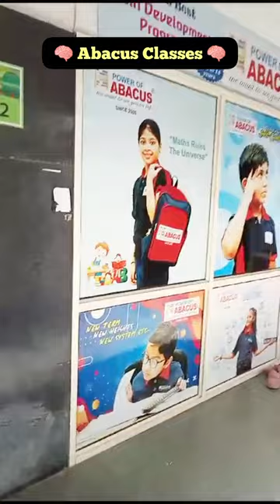Brain Development Abacus Classes For kids between 5 and 14 years old 🧠 abacus for kids , cartoon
Child Brain Development Activities 🧠Kids Brain Development 🔥 Cartoon Videos

🧠🧠  POWER OF ABACUS  🧠🧠

( for kids between 5 and 14 years )

brain
brain exercise
brain test
brain development
brain development exercise
brain development videos for babies
brain development activities
brain development food
baby brain development program
brain development program
mind
mind relaxing music
mind fresh song
students
students brain development
student brain power
student brain exercise
students brain development
how baby brain Develop
brain power
brain power kaise badhaye
brain power increase
development
child development
child videos
children
how to read mind
toy
Shorts
Short
Yt shorts
YouTube shorts
Kids
brain Development centre
how abacus helps in brain Development
brain boosting fun activities
abacus school program
brain abacus classes
student development programe
abacus school program
abacus students
cartoon
abcd
kids brain Development
child brain Development activities
Mowgli
vir the robot boy
children brain Development
gudiya wala cartoon
brain Development for kids
Mowgli cartoon
paw patrol
abacus level
abcd song
bablu dablu
brain exercise for kids
chup chup gadi
how to use the abacus
poem in English
tables
a for apple
abc song
Chhota Bheem
child shorts
colour drawing
kids
kids dance song
kids videos
mogli cartoon
mogli

kids shorts
Child shorts